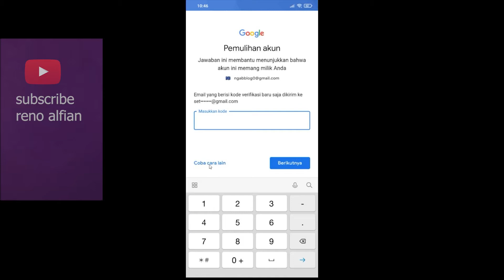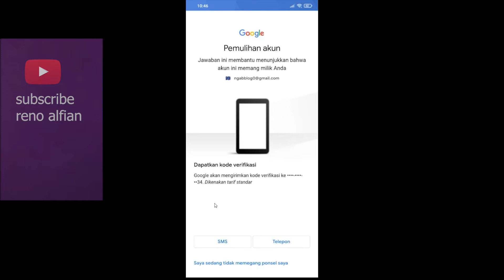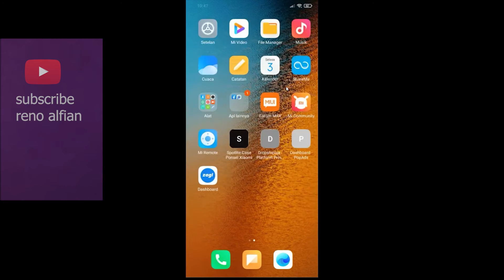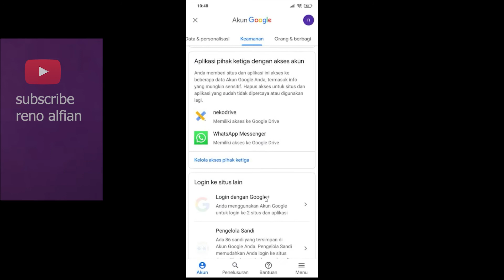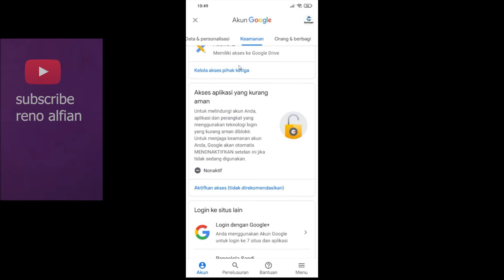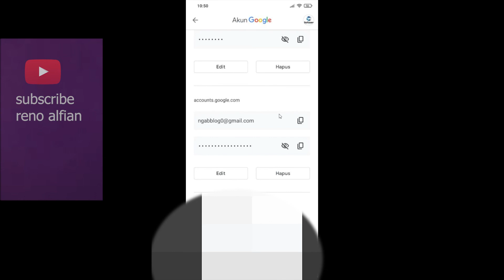Cara Mengatasi Lupa Sandi Email | LUPA PASSWORD AKUN GOOGLE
video ini memberikan sebuah tutorial sederhana jika kalian lupa dengan akun google,
semoga tutorial ini bisa bermanfaat dan sampai jumpa kembali pada video selanjutnya.